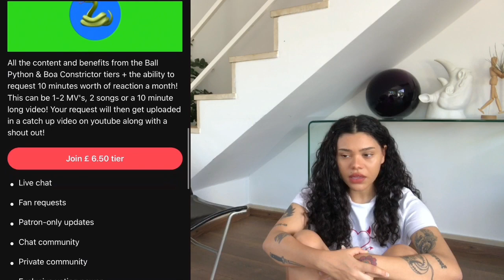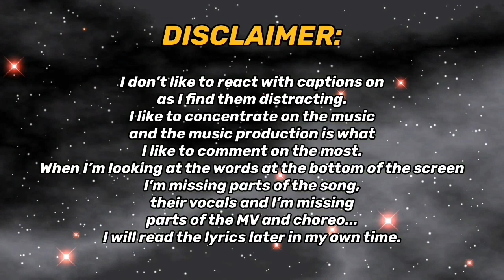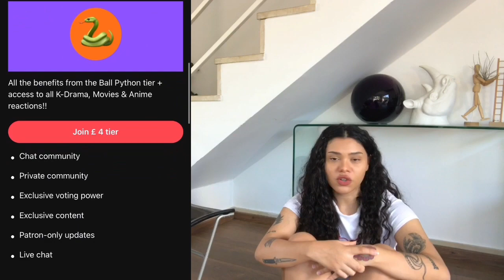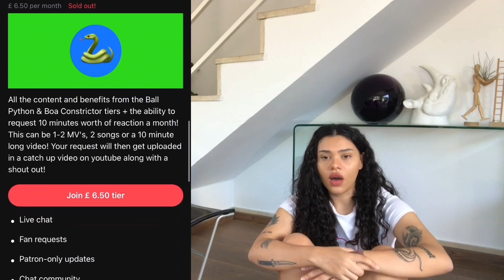Kim Namjoo/DeVita/GAIN/RUANN/Itzel/GEMINI ft Seori/WEDNESDAY CAMPANELLA/SUMMER CAKE | REACTION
REACTING TO Kim Nam Joo (김남주) 'Bird' MV, DeVita (드비타) - 'Bonnie & Clyde' Official Music Video [KOR/CHN], [MV] GAIN(가인) _ Paradise Lost, [MV] RUANN(루안) _ BEEP BEEP, [MV] Itzel - NEW BIRTH, GEMINI(제미나이) - UFO (feat. Seori) [Official Video], WEDNESDAY CAMPANELLA - Melos & 썸머케익 SUMMER CAKE - 사람들 앞에선 안돼 Not In Public Official M/V FOR THE FIRST TIME!!